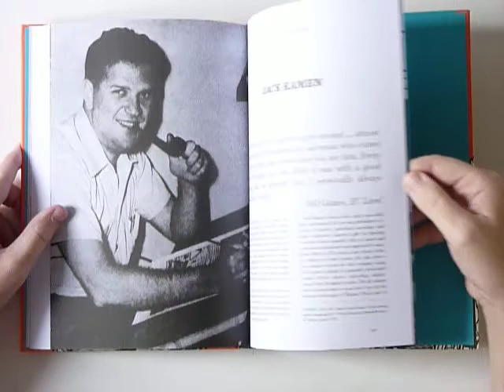Zero Hour and Other Stories (The EC Comics Library) by Jack Kamen - video preview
Zero Hour and Other Stories (The EC Comics Library)
Illustrated by Jack Kamen; written by Al Feldstein et al.

170-page black & white 7.25" x 10.25" hardcover • $28.99
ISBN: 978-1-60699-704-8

With his wholesome approach, Jack Kamen stood out amongst the grand-guignol grunge, gritty realism, or futuristic dazzle of his fellow EC cartoonists — but his brilliant editor/writer Al Feldstein found a way to exploit the surface innocence of his style with seemingly nice stories of romance gone horribly wrong, or future fantasies with an unexpectedly brutal twist. And nowhere did Kamen''s clean-but-lush graphics work better than in the stories he created for EC's science-fiction comics.

The title story, "Zero Hour" (one of three in this book adapted from works by Ray Bradbury), set in a Spielbergian suburban idyll, is particularly well served by Kamen's surface innocence; "A Lesson in Anatomy" works similar magic, with its Mayberry-esque setting veering into alien-invasion terror.

If there was any devil in Kamen, it came out in his loving depiction of the female face and form, and you could see why his hapless heroes were often fatally entranced with them — as in "Punishment Without Crime" (Bradbury again), "He Who Waits!" (a scientist finds an extreme way of rejoining his eight-inch-tall inamorata), and "Miscalculation!" (the lucky recipient of a package from the future literally brews his own harem); even the supercomputer in "Only Human!" proves vulnerable to a beautiful woman's charms.

Zero Hour and Other Stories contains 22 classic EC yarns — plus the usual all-new biographical, historical, and critical essays that have made Fantagraphics' EC Library series the ultimate version of these classics.